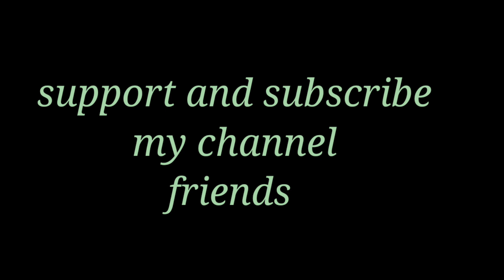vilaku kolam | Deepam rangoli | peacock rangoli | beautiful mayil kolam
vilaku kolam
deepam rangoli
peacock rangoli
beautiful mayil kolam